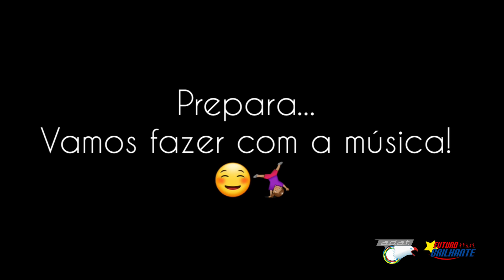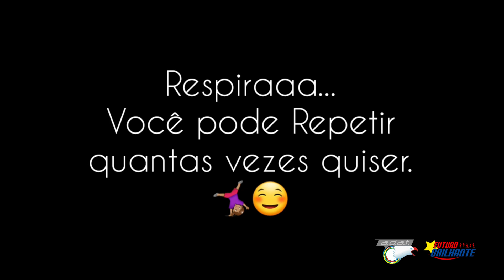Aula 48 Ginástica Ritmica - Série de Mãos livres | Nível intermediário e Avançado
Parte Inicial: Mobilidade articular geral

Parte principal: passo à passo da coreografia de Mãos livres, encaixando os elementos corporais de equilíbrio arabesque, salto corsa simples, ondas corporais, pivot espacate e as combinações de passos de dança, ao final, a série inteira foi passada unindo os movimentos com a música;

Parte final: relaxamento;